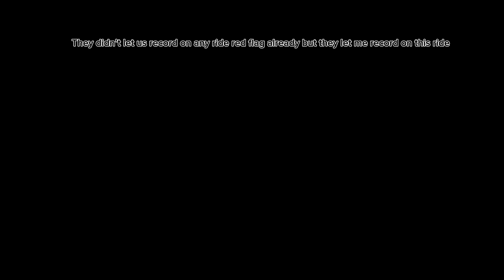Adrian_Volgs episode 6